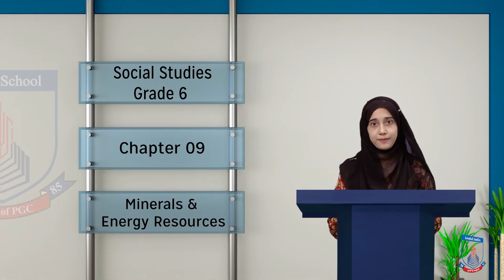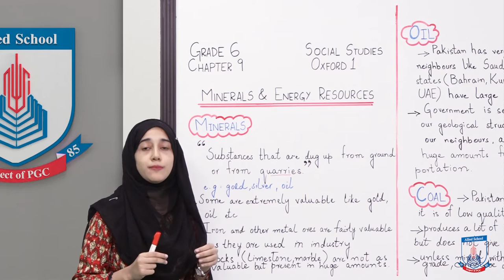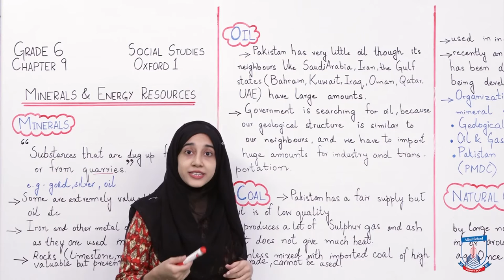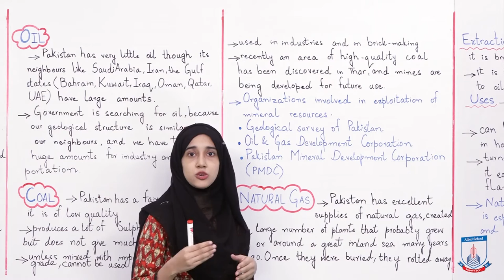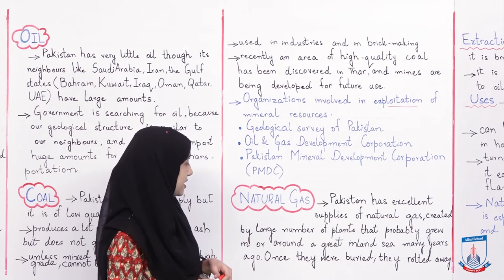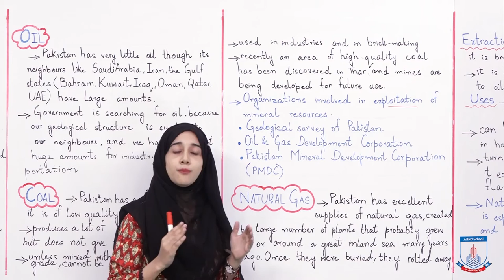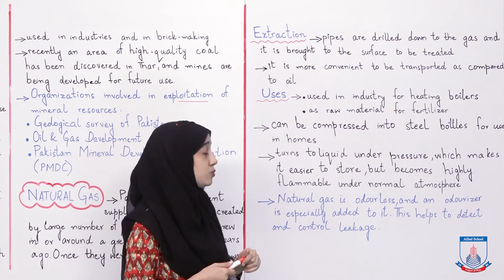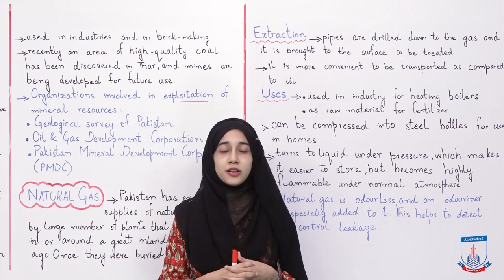Class 6 - Social Studies - Chapter 09 - Lecture 1 Oil, Coal And Natural gas - Allied Schools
In this video, we have talked about minerals and ores. We have also discussed a little about oil, coal and natural gae, their quantity in Pakistan and their uses